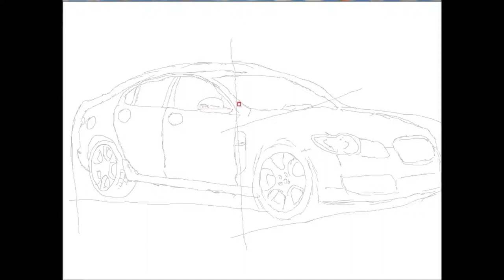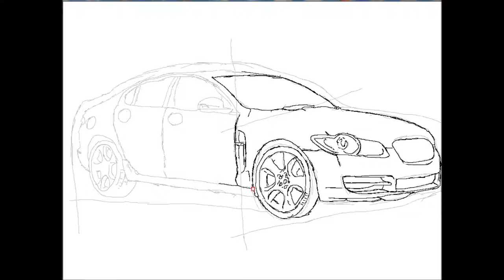How To Draw A Car #12 (Jaguar XF) : fun2draw